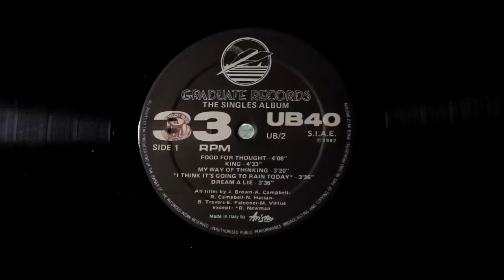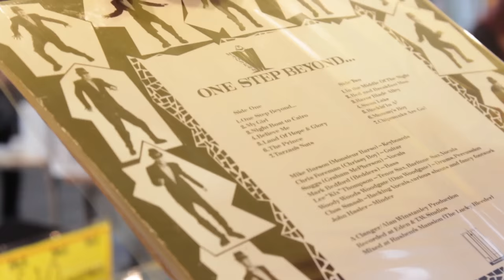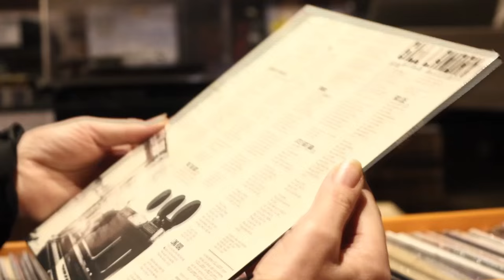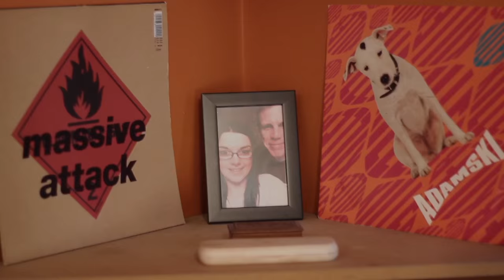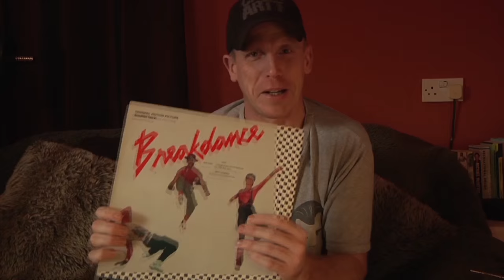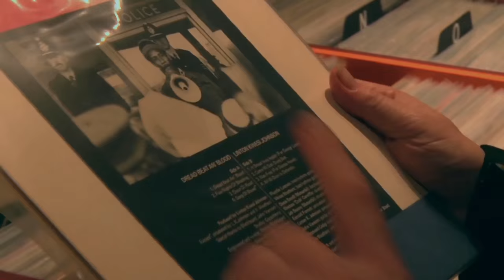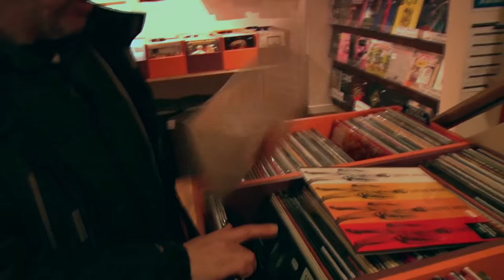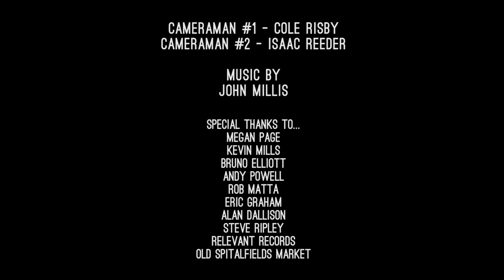For The Record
For The Record - A small documentary regarding the impact vinyl records have on peoples lives, including the rise in the recent years.

Director: Isaac Reeder
Editor: Cole Risby

Song at 7:58 - Song Of Blood - Poet and The Roots